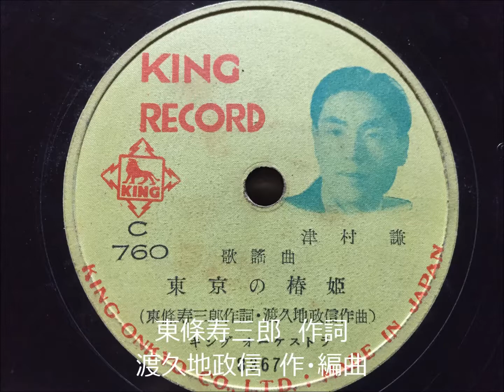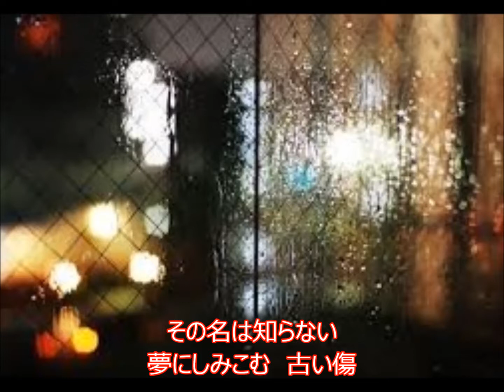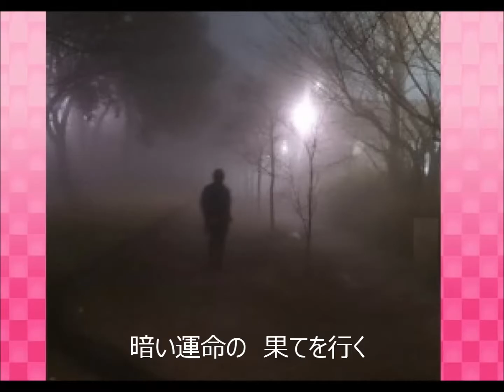東京の椿姫 津村謙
説明　1951年（昭和26年）、ＳＰからによる津村謙さんによる素敵な歌唱です。背景は人物も含めてイメージでご覧ください。